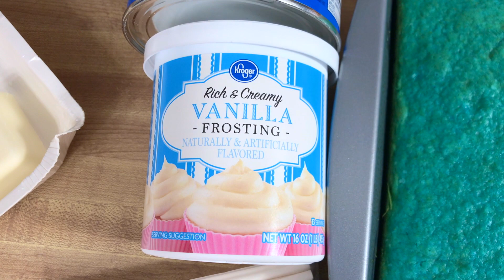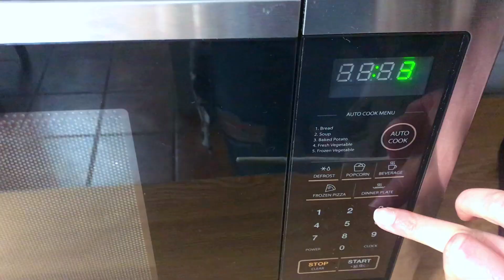Receta de Cake pops fáciles y sencillos -Nohely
Hola! Quieres aprender cómo hacer cake pops de una forma super fácil y sencilla? Pues no te pierdas el video de hoy! Puedes hacer estas cake pops para mesas de postres de baby shower, bautizo, cumpleaños etc.!

Necesitaras para estas cake pops:
un pastel de caja previamente  horneado
palitos para paletas
chocolate o dulce para cobertura
aceite vegetal para hacer mas liquido el chocolate